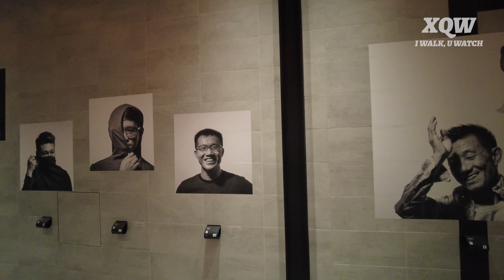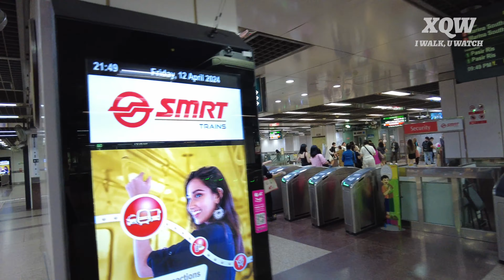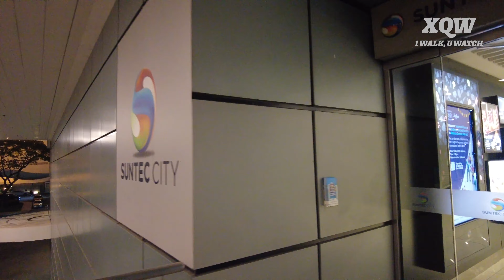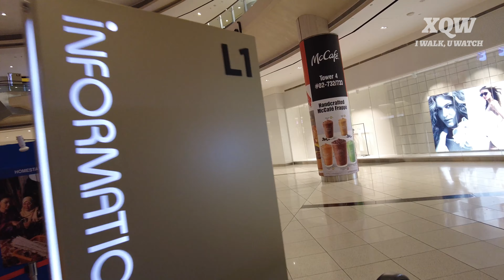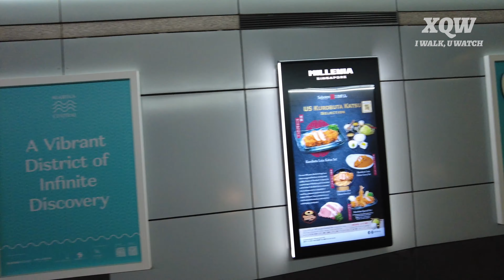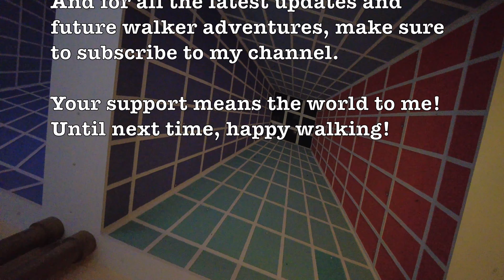Exploring Singapore's Indoor Walkway: Funan Mall to Millenia Walk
Greetings, fellow walkers! Thank you so much for stepping into Xiao Qiang Walker YouTube Channel.

Join me on an immersive journey through Singapore's indoor walkway, stretching from Funan Mall to Millenia Walk. Experience the convenience and charm of strolling through these interconnected shopping destinations while avoiding the outdoor elements. Discover hidden gems, stylish boutiques, and delectable dining options along the way. Get ready for a delightful exploration of Singapore's urban landscape, all under one roof!

Time Stamps:
00:00 Introduction
00:51 Funan Mall
05:32 Capitol
07:36 City Hall MRT Station
09:12 Raffles City Shopping Centre
13:00 Esplanade Xchange, CityLink Mall
15:04 Marina Square
25:06 Suntec City
31:48 Millenia Walk
35:50 Thank you for watching